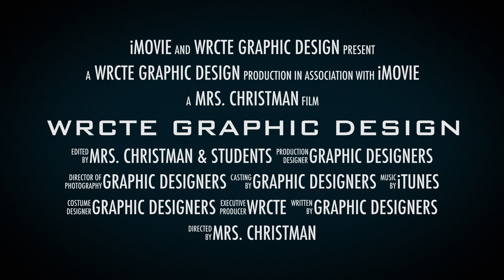WRCTE GRAPHIC DESIGN